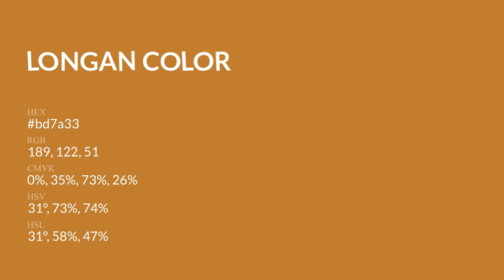Longan color bd7a33 hex Cool Orange color bd7a33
What color is Longan ? bd7a33 hex, Cool Orange color bd7a33

Hex bd7a33 Color Code is also known as Longan color

Hex bd7a33 Color code in RGB color code model is created after adding 74.12% red color, 47.84% green color and 20% blue color.
Hex bd7a33 Color code in CMYK color (process color) code model is generated after subtraction of 0% cyan, 35% magenta, 73% yellow, 26% black.